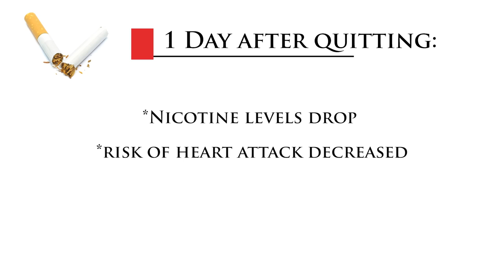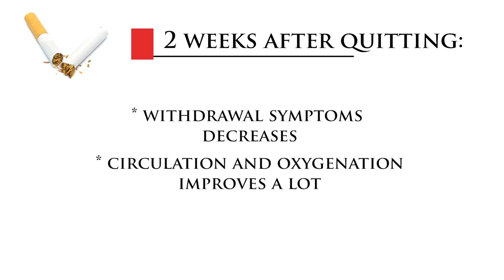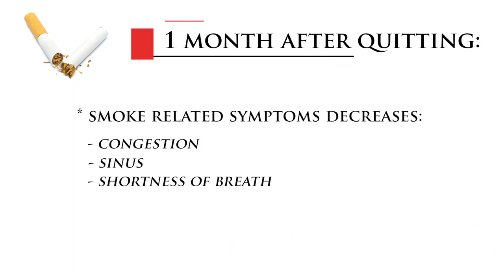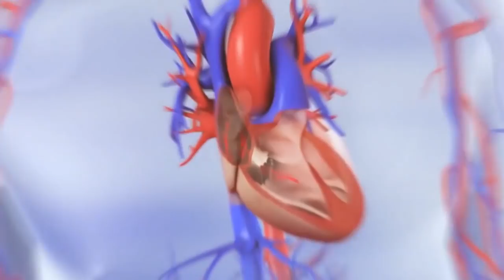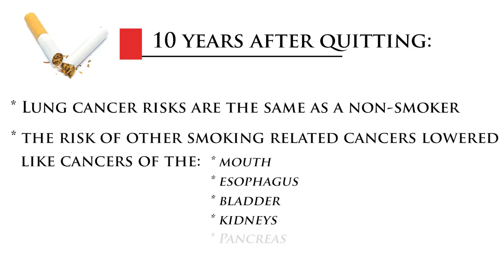WHAT HAPPENS when you QUIT SMOKING cigarettes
In this video, Daniel tells you what happens when you quit smoking cigarettes. I give you a  timeline of how your body changes after you've quit smoking.

PREFERRED VIDEO RECORDING EQUIPMENT:
CAMERA:
Canon M50
MICROPHONE:
RODE Videomic RODE
LIGHTS:
GODOX LEDP-260C
TRIPOD:

ABOUT THIS VIDEO:
In this video, Daniel Maritz from DLM Men's Lifestyle walks you through what you can expect to experience the moment you stop smoking cigarettes. If you want to stop smoking, then this video motivates you by showing you the health benefits of quitting smoking. I am not talking about smoking less, but about what happens when you quit smoking cigarettes cold turkey.